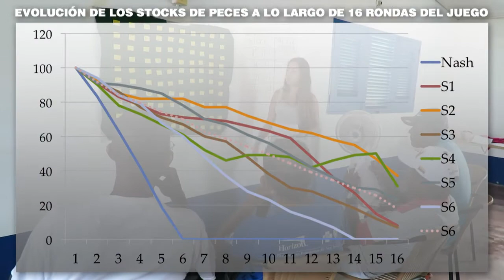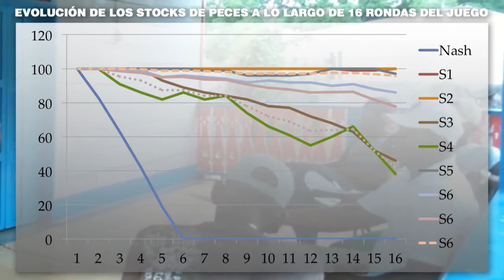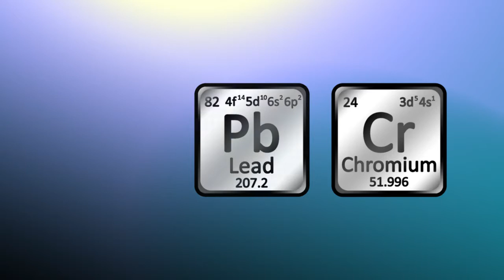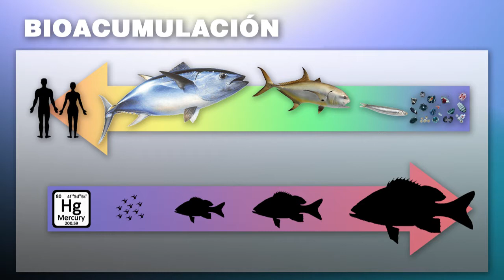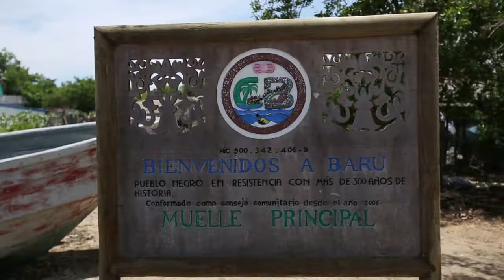Proyecto BASIC: Investigación en las Comunidades Costeras de Cartagena (ESP)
“BASIC Cartagena” es un proyecto de investigación aplicada sobre las Interacciones entre Cuencas, Mar y Comunidades en la zona costera de Cartagena, Colombia. Iniciado en Julio de 2014, este proyecto multidisciplinario de tres años de duración es financiado por el Centro Internacional de Investigaciones para el Desarrollo (IDRC) de Canadá e implementado por las Universidades de EAFIT, Los Andes y Cartagena, en colaboración con la Autoridad Ambiental CARDIQUE y la Fundación Comunitaria HEO. El título completo del proyecto es: “Reduciendo el riesgo de contaminación en las comunidades costeras vulnerables de Cartagena, Colombia: respondiendo al cambio climático”.